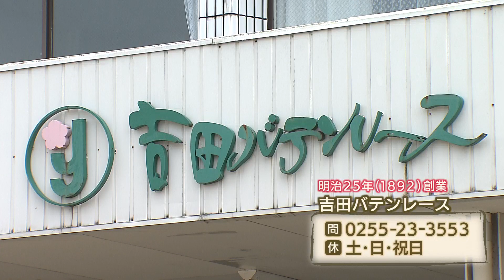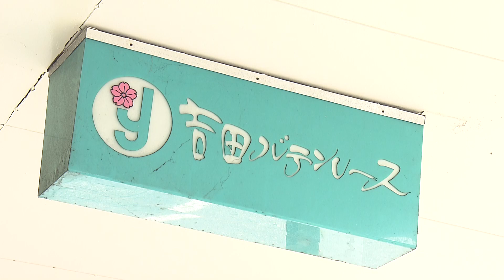伝統紡ぐバテンレース【この町で～愛される老舗～｜新潟】スーパーJにいがた5月27日OA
バテンレースと言う刺繍をご存じでしょうか。
丁寧な手仕事で作られている、ドイツ発祥と言われるレースです。
上越市にある国内で唯一、一貫生産を続けている老舗メーカーを訪ねました。

2022年5月27日放送時点の情報です